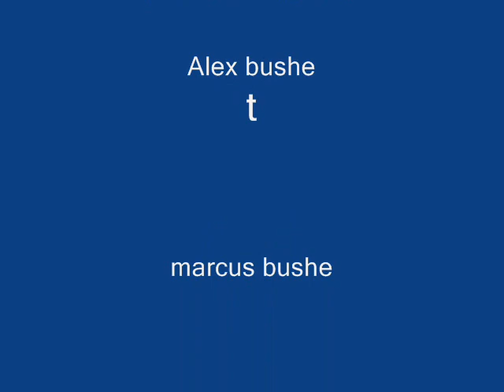nickelback rockstar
good song